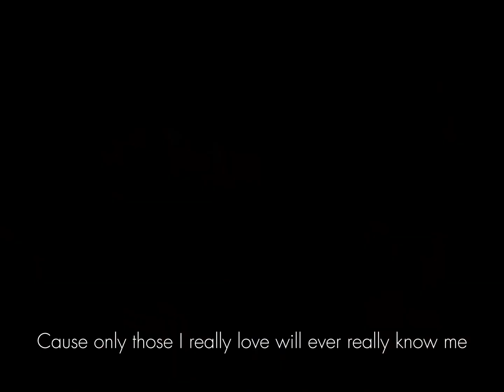7 years old (sped up) - Lukas Graham amv Ron Weasley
This is just for fun so please don’t hate